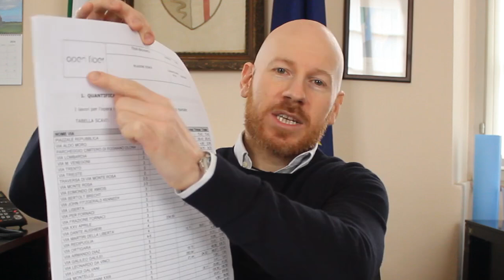Comunicato n°127 del sindaco Marco Baroffio